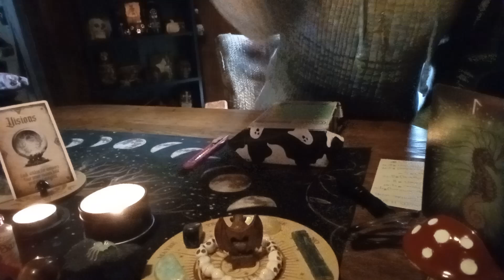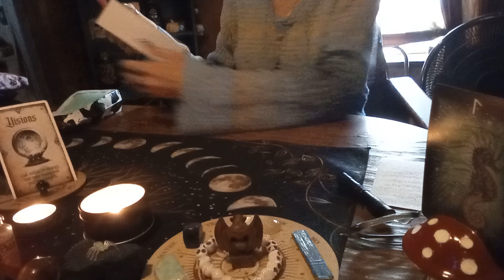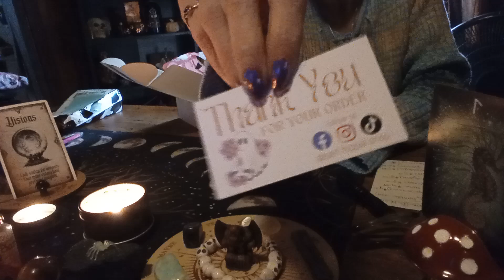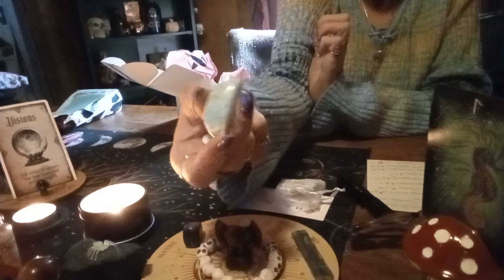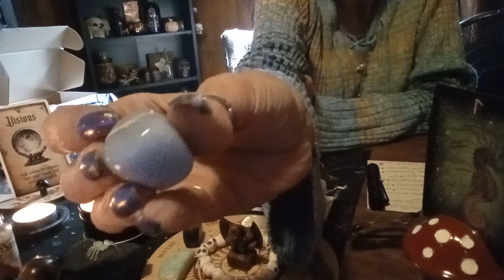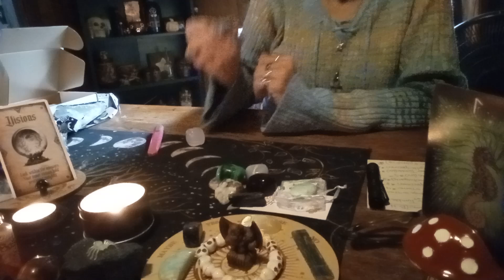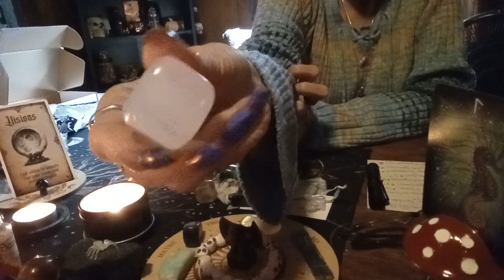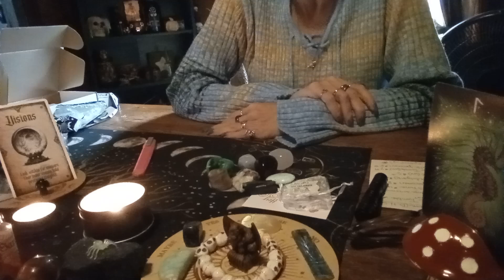crystal unboxing 👻🎃💀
Crystals purchased from The Desert Hippie Shop on Etsy